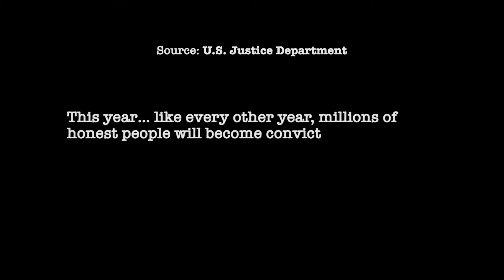Social Phone YouTube